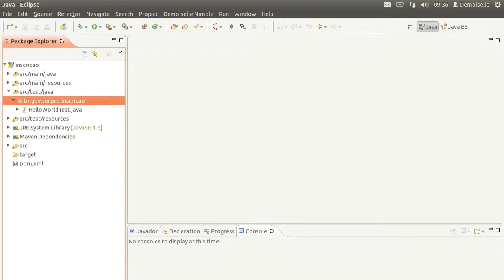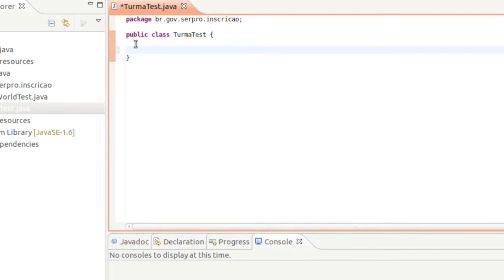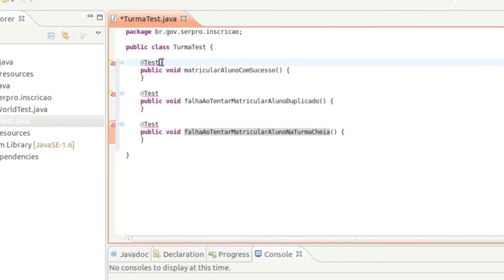Demoiselle E@D: Módulo 1 - Criando primeira classe de testes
Iniciando a criação de um projeto com o framework Demoiselle usando TDD! Primeira classe de testes.